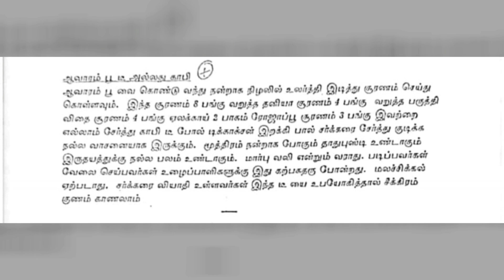Avarampoo Tea ஆவாரம்பூ டீ | diabetes மலச்சிக்கல் இருதய (ம) சிறுநீரக நோய்களை குணப்படுத்தும் மருந்து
ஆவாரம் பூ டீ (குடிநீர்)

ஆவாரம் பூ வை கொண்டு வந்து நன்றாக நிழலில் உலர்த்தி இடித்து சூரணம் செய்து கொள்ளவும். இந்த சூரணம் 8 பங்கு வறுத்த தனியா சூரணம் 4 பங்கு வறுத்த பருத்தி விதை சூரணம் 4 பங்கு ஏலக்காய் 2 பாகம் ரோஜாப்பூ சூரணம் 3 பங்கு இவற்றை எல்லாம் சேர்த்து  டீ போல் டிக்காக்சன் இறக்கி பால் சர்க்கரை சேர்த்து குடிக்க நல்ல வாசனையாக இருக்கும். மூத்திரம் நன்றாக போகும் தாதுபுஸ்டி உண்டாகும் இருதயத்துக்கு நல்ல பலம் உண்டாகும். மார்பு வலி என்றும் வராது. படிப்பவர்கள் வேலை செய்பவர்கள் உழைப்பாளிகளுக்கு இது கற்பகதரு போன்றது. மலச்சிக்கல் ஏற்படாது. சர்க்கரை வியாதி உள்ளவர்கள் இந்த டீ யை உபயோகித்தால் சீக்கிரம் குணம் காணலாம்,

*மருத்துவ ஆலோசனைக்கு மருந்து தேவைக்கு:

ஸ்ரீ அக்னி ஹெர்பல்ஸ்,

நம்பர்: 42 /27.,சோமவார குளத் தெரு,

திருவண்ணாமலை,

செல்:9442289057